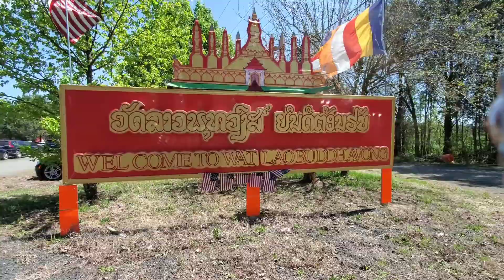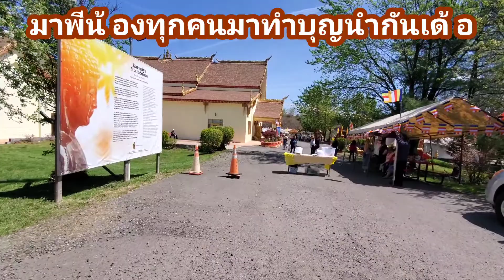Lao Celebration New Year at DMV 2022